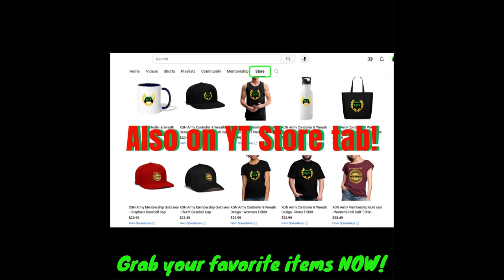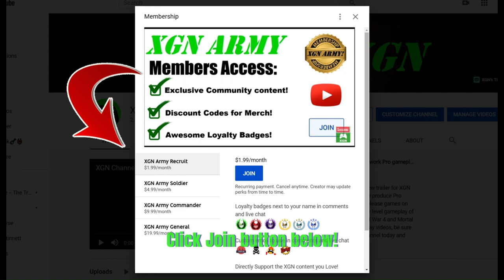Dead Space Remake how to beat HUNTER Boss fight in Chapter 5!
Dead Space remake Chapter 5 Boss, how to escape the Hunter. How to beat Hunter Boss fight in Chapter 5 of Dead Space remake on Xbox Series X. Dead Space 2023 Chapter 5 mission, boss fight guide gameplay on XSX.